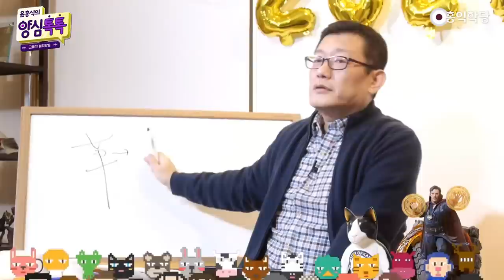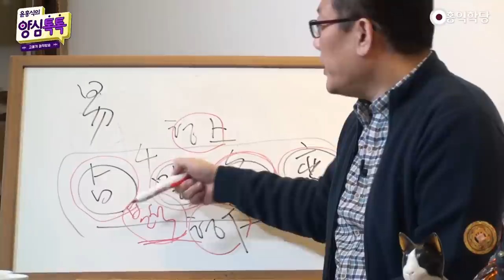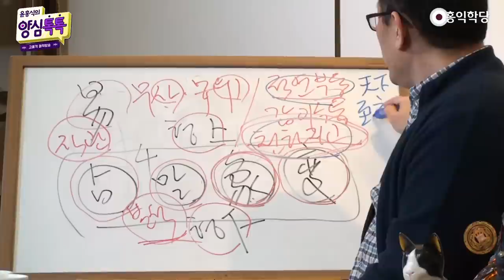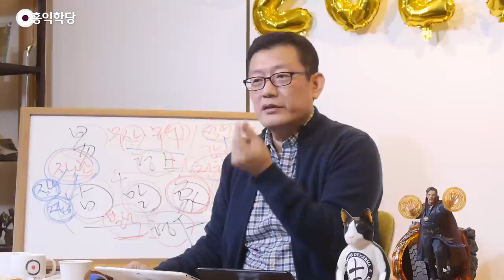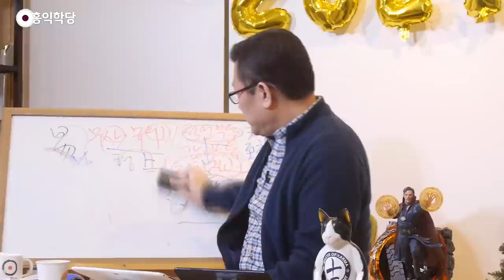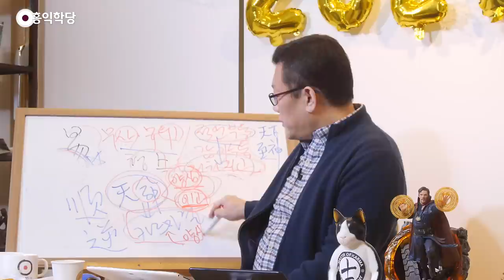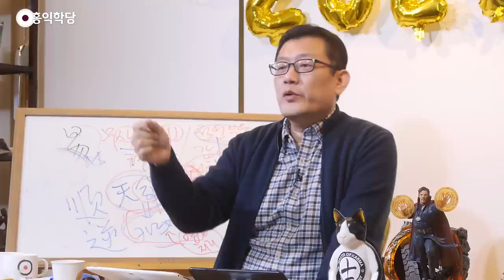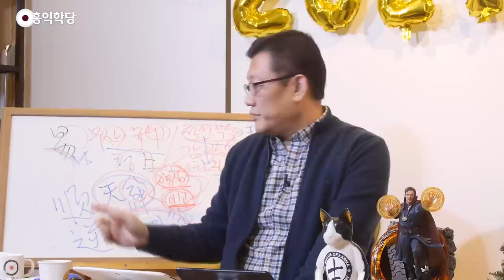[홍익학당] 주역, 천명을 읽어내는 양심공부의 비결(210106)_A887